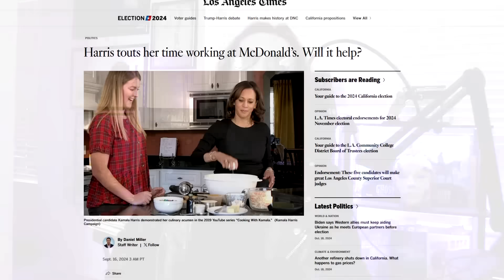The Coupmala Kollapse - Razör Rants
Her polls numbers are unburdened by what has been.